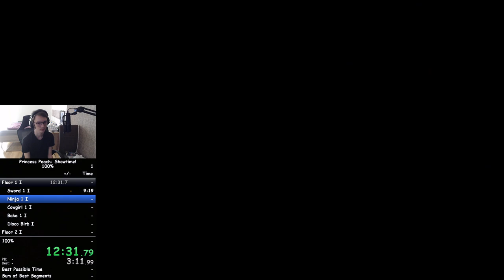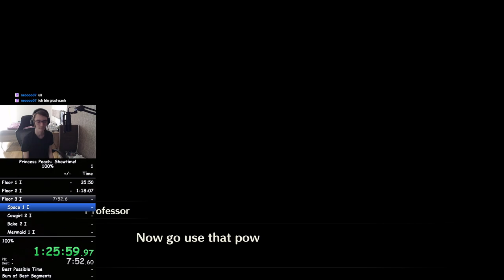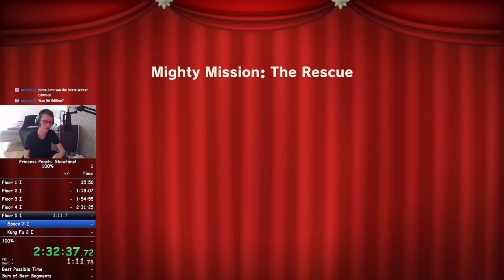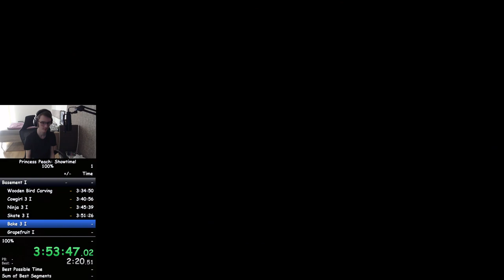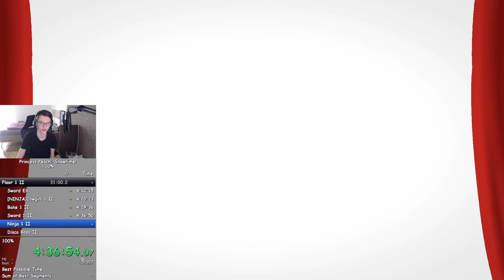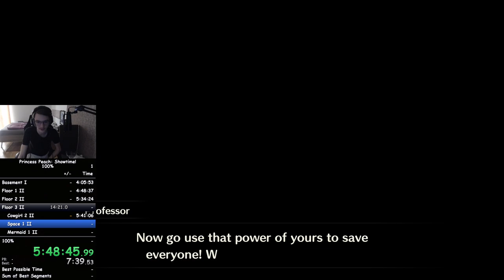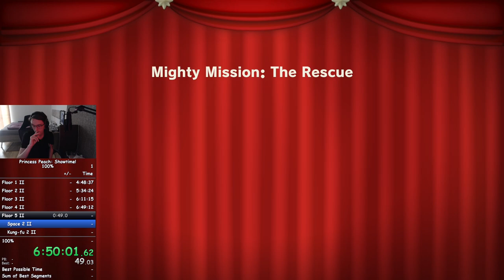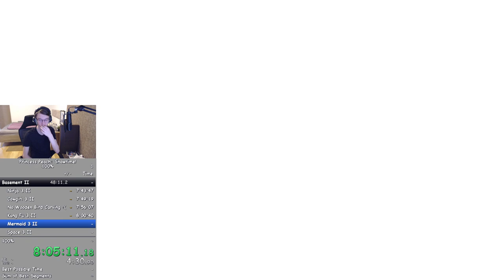[Former WR] Princess Peach: Showtime 100% Speedrun in 8:30:11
My longest speedrun to date. Sub 8h is probably possible. What an insane acomplishment.

Break 1: 4:10:06 - 4:35:28 (25:22)
Break 2: 6:19:02 - 6:22:43 (3:41)
In total: 29:03 break

▬ Equipment ▬▬▬▬▬▬▬▬▬▬▬▬▬

▬ Social Media ▬▬▬▬▬▬▬▬▬▬▬▬▬▬▬